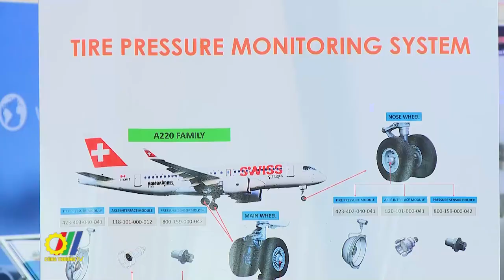Triển lãm quốc tế ngành Hàng không Hà Nội - Việt Nam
Tại Hà Nội, Hội chợ triển lãm quốc tế ngành hàng không AeroExpo Hanoi & Vietnam Aviation Forum 2023 lần đầu tiên đã được tổ chức…